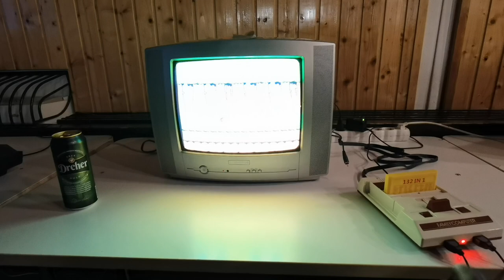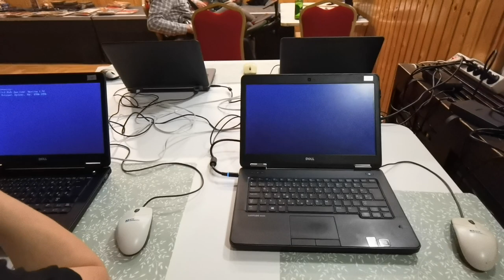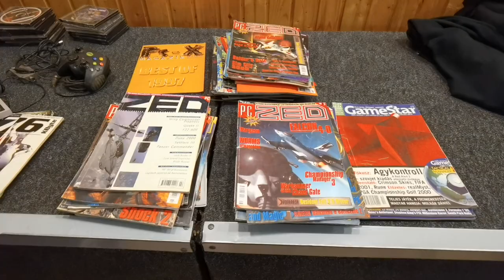Budapest, Cserepesház, Retró Kütyü Láz